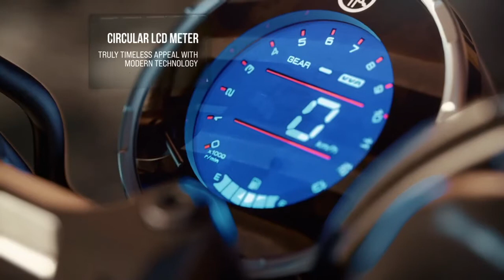2021 Yamaha XSR125 - Features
RIDE YOUR OWN LIMIT MGA SER!

Welcome po. sa aking YouTube channel. halos lahat po ng video natin.dito ay related po sa pagmomotor

Yamaha motorcycle Europe
original video👇👇👇